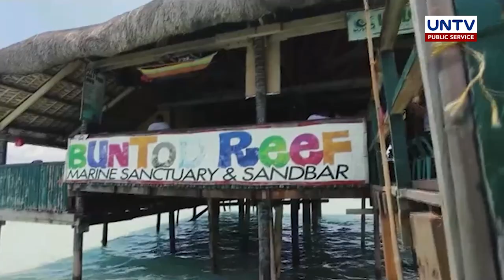SILIPIN: Buntod Sandbar and Marine Sanctuary sa Masbate City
Sa halagang P20 na entrance fee ay ma-eenjoy mo na ang ganda ng white sand beach. Sa isang maliit na isla sa syudad ng Masbate, isang hiyas ang matatagpuan — ang Buntod sandbar and marine sanctuary.